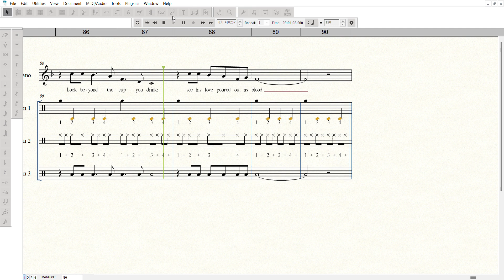Finale Look Beyond with Digital Oboe and Supplemental Percussion 2024 08 20 11 29 00